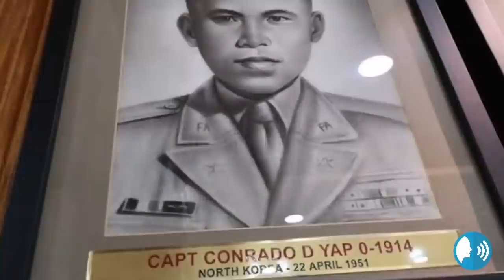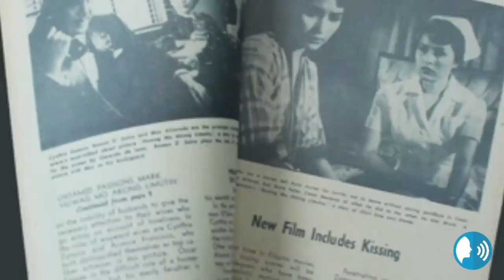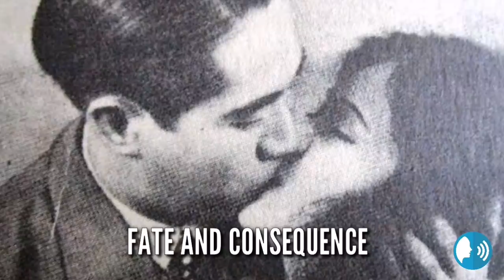"Battle Of Yultong and smokey Mountain Band Trivia and Facts"